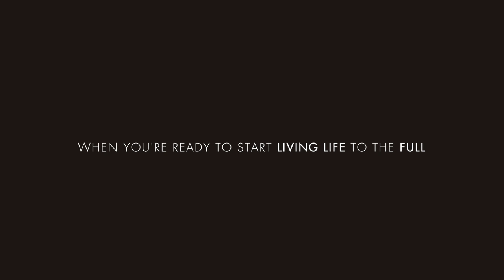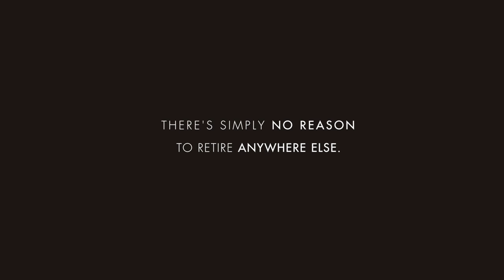Faircape Tokai Estate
Faircare Trust’s Tokai Estate will be the most luxurious and rewarding of all retirement villages in the Western Cape, with breathtaking views of Constantiaberg, the Silvermine Reserve and Table Mountain, as well as first class health care, top security, and all the entertainment and cultural enrichment anyone could ask for. Choose from five different property types to find your ideal accommodation in Cape Town.